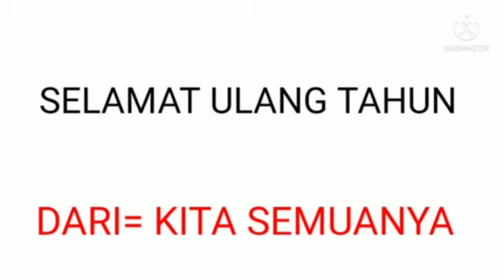Special eps:1 (happy BIRTHDAY yuar)